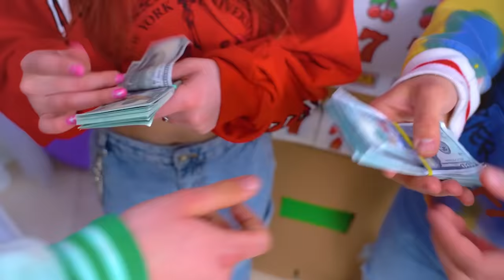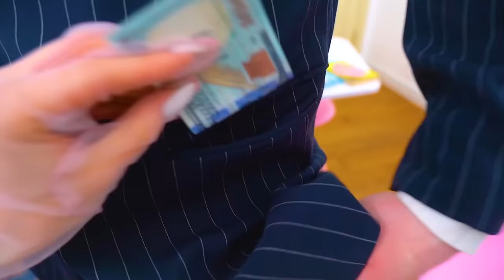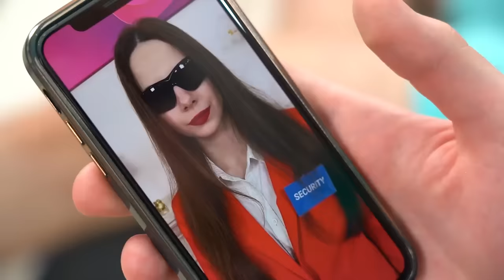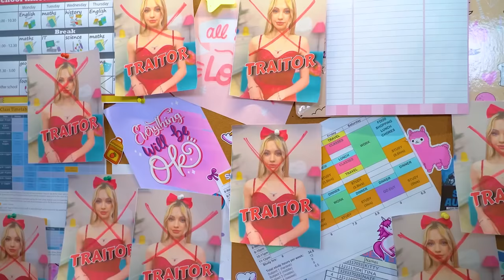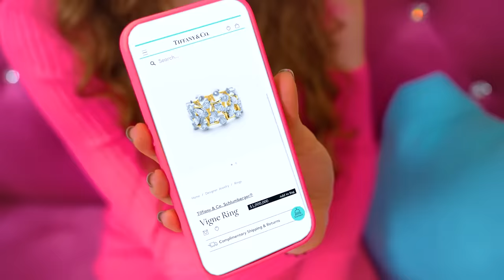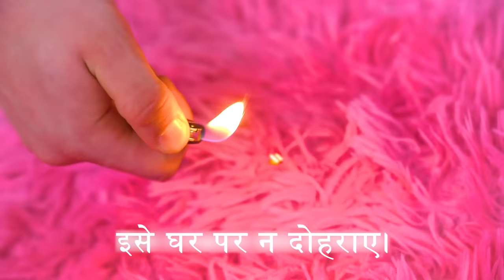अगर प्रेसिडेंट की बेटी मेरी क्लास में होती! बैड बॉय को मुझसे प्यार हो गया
यदि प्रेसिडेंट की बेटी आपके साथ अगली टेबल  पर बैठी है, तो आपका स्कूली जीवन पक्का बाकि लोगों की तरह नहीं होगा! लेकिन क्या होगा अगर यह अमीर लड़की सिर्फ आपकी अजीब क्लासमेट  नहीं है, लेकिन शायद आपका प्यार है? आखिरकार, अगर  आप एक नार्मल  बुरे लड़के हैं, तो आपके पास नार्मल हैप्पी फ्यूचर के लिए कोई मौका नहीं है। अगर पूरी दुनिया इसके खिलाफ है तो क्या आपका प्यार जीतेगा ? हम कुछ ही मिनटों में पता लगा लेंगे!